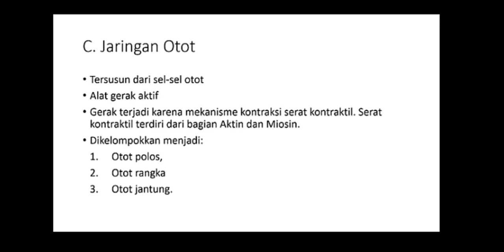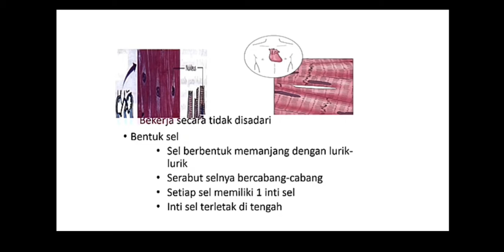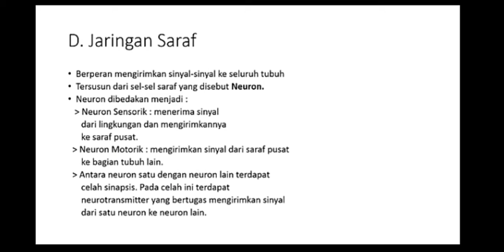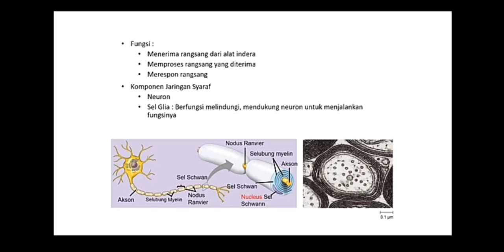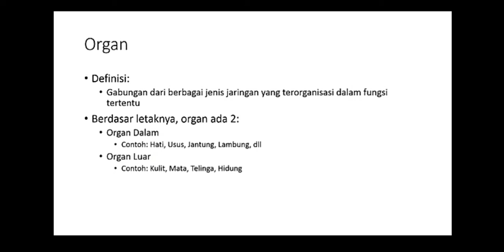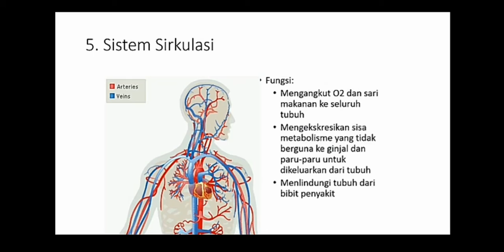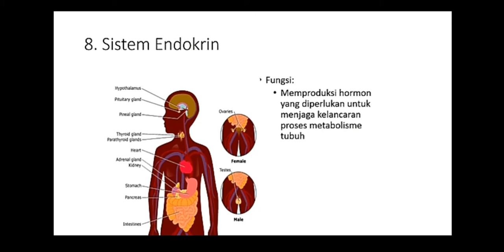XI - 009 Jaringan Otot Saraf Organ dan Sistem Organ